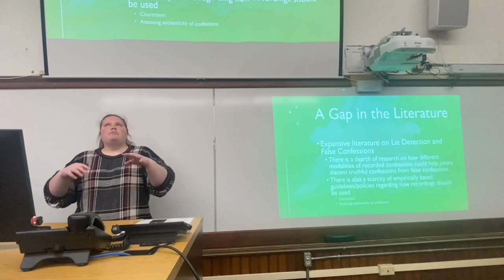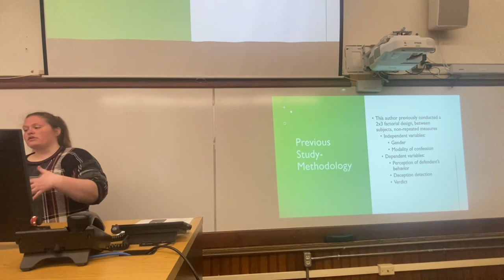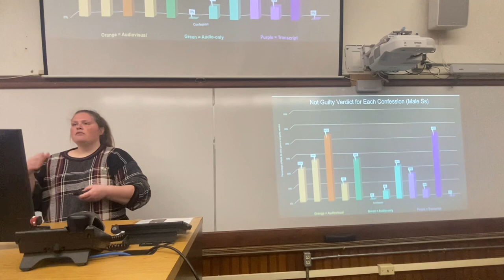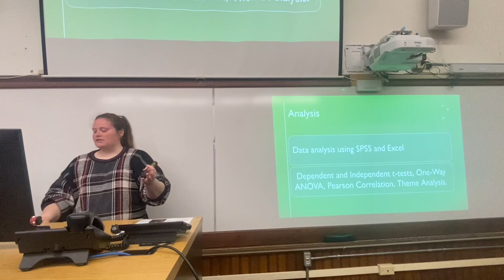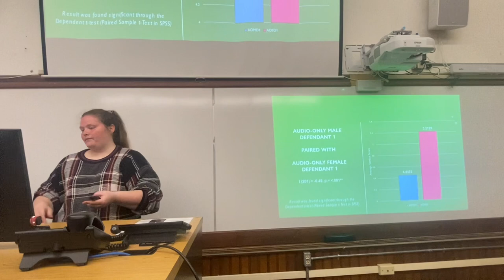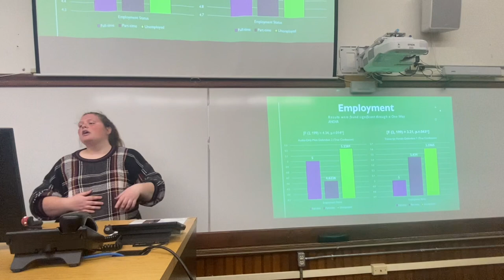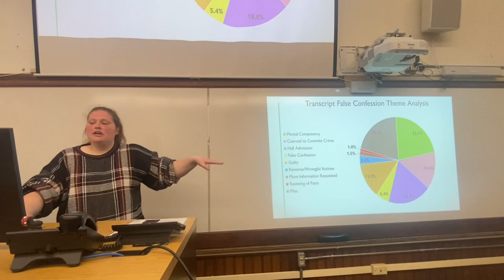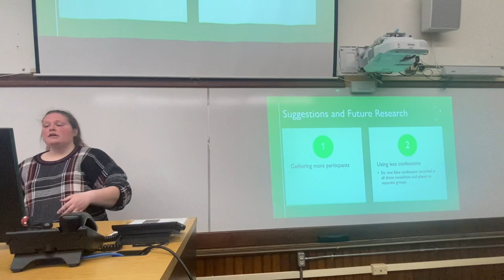【Master Thesis Defense】Stephanie Fox/Juror Verdict Decision/Tiffin University, 4-8-2023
Thesis Title: Is a Picture Really Worth 1,000 Words? Junior Verdict Decisions Based on The Modality of Recorded Confession

Presenter: Stephanie Fox
Committee Chair:
Dr. Liz Victor
Dr. Fang-Mei Law